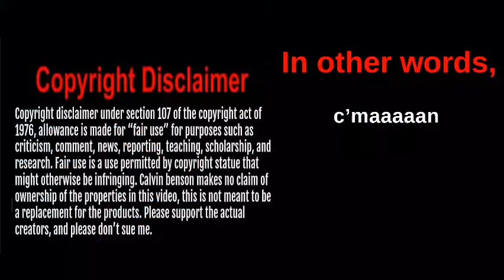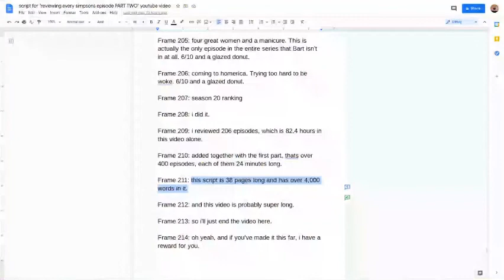reviewing every simpsons episode PART TWO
DIRECTED BY CALVIN BENSON,

EDITED BY CALVIN BENSON,

PRODUCED BY CALVIN BENSON,

SCRIPT WRITTEN BY CALVIN BENSON,

DEVELOPED BY CALVIN BENSON,

SOUND EFFECTS PUT IN BY CALVIN BENSON,

MOST IMAGES AND VIDEOS ARE FROM GOOGLE RESULTS, I DON’T OWN AND DIDN’T MAKE MOST OF THE IMAGES IN THIS VIDEO.

shoutout to all my biggest fans: “sam”, "wrestlingfan23", “camel city dispatch channel”, “among us in a nutshell”, “Christine Barbuto-Zaino”, “rhinosauras”, and more!!